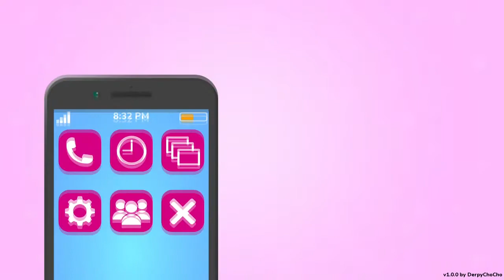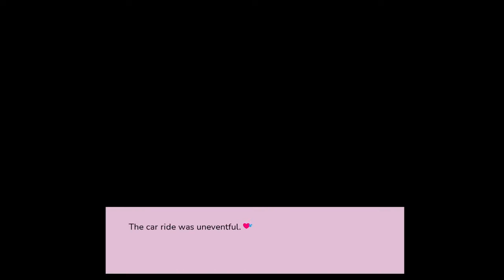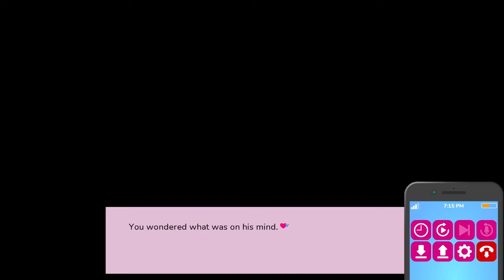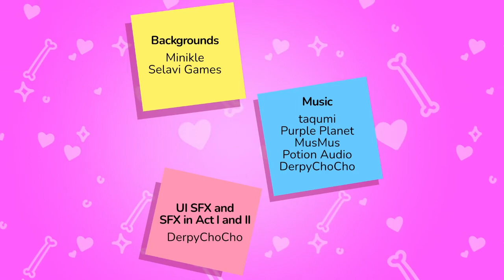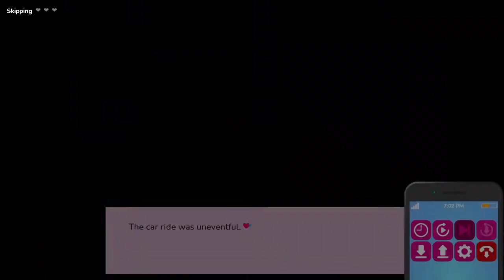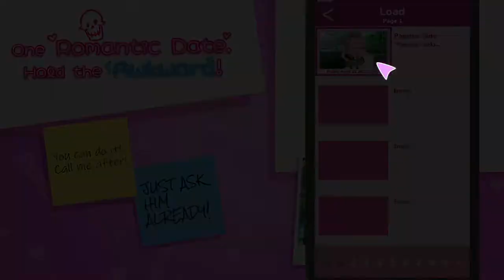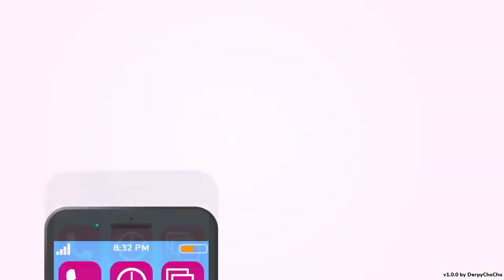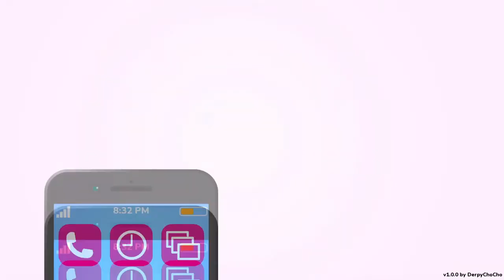LET'S TAKE A GANDER AT... [ONE ROMANTIC DATE, HOLD THE AWKWARD!]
NYEH HEH HEH! Got a silly, wholesome VN for you all today. Before there was Elt, there was a certain skeleton with a love for pasta who captured my heart a few years ago. This time around my date with him will be much more successful now that I've got some buds to walk me through it. xD

*~* You ask your skeleton crush on a date. And he says YES!

But then the panic sets in...

What if you say the wrong thing? What if he realizes he doesn't like you?

Don't worry! Your friends are here to help!

. or maybe, that's the perfect reason to worry. *~*